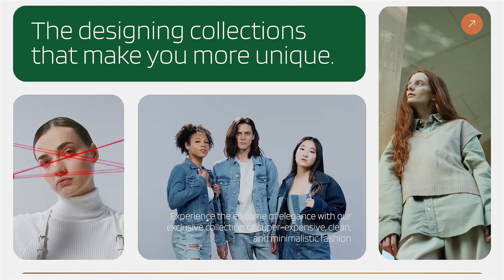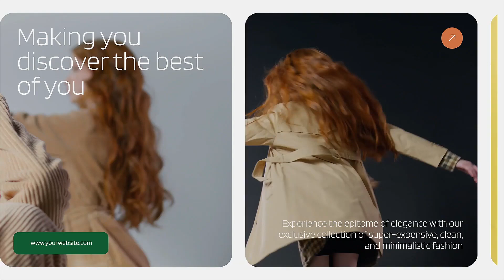Quick Fashion Slides After Effects Template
Quick Fashion Slides

Minimalistic fashion slideshow in a clean typography design and 4K-res. Ideal for fashion opening a video blog, shopping presentation, etc.

Perfect for making some fashion channel promo, podium demonstration or woman secrets video blog intro. You want to make an intro for a sports blog, fashion broadcast or maybe a social net account? Use this template!

Also you can create some interesting typography video promo or mini advertisements for new brands of clothes. Just place your photos or video clips and type your own text. You can change the colors of any element.